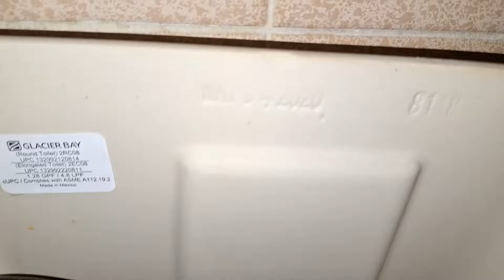VP Racing Men's Restroom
It would have been nice to see the original toilet here but gas station restrooms get heavily used and abused so I am not all surprised that it's gone. The women's room had a Sterling Windham and I'm guessing the originals have been gone for a long time.

Fixtures

Glacier Bay HET
(MAY/04/2020)

Upload Date: February 10, 2024